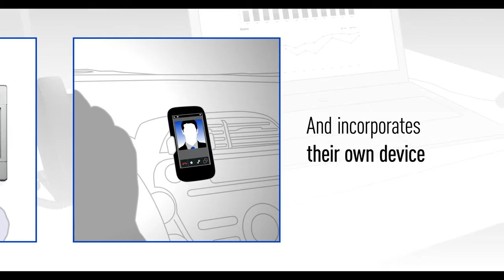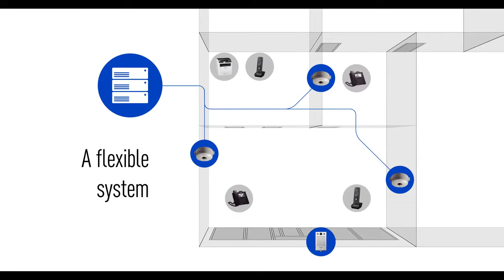KX HTS32 de Panasonic - Introducción del Sistema Hibrido IP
Nuevo sistema avanzado híbrido IP de Panasonic para el corazón de las pequeñas empresas.